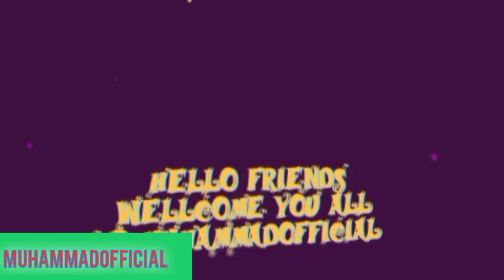Happy 500Subscribes Congratulation || Kids Learning Game Trailer || Kids games Cognitive Learning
thank you all friends and fans for Your Support
i am so happy today to have 500Subscribers